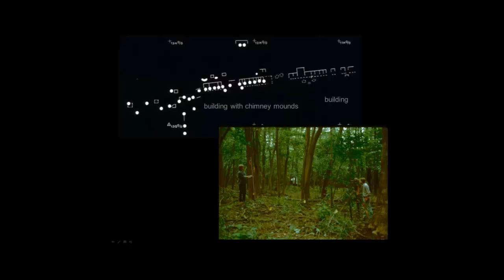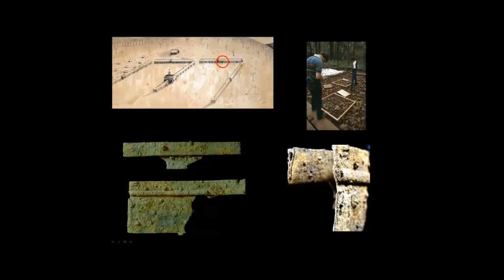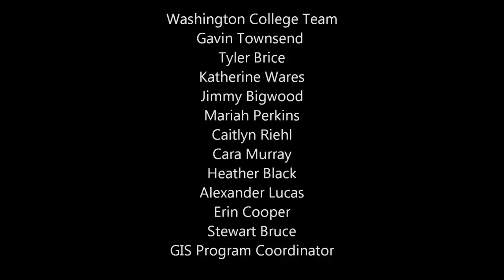Pluckemin Powerpoint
Powerpoint lesson of the Pluckemin Artillery Cantonment